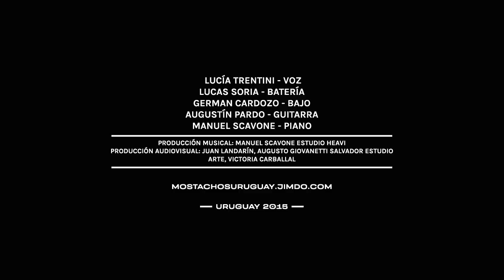Los Mostachos - El violín de Becho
Los Mostachos somos un quinteto compuesto por Lucía Trentini (Voz), Agustín Pardo (Guitarra), Germán Cardoso (Bajo), Lucas Soria (Batería) y Manuel Scavone (Piano).

 Nuestro proyecto musical consiste en un repertorio de Música Popular Uruguya vercionada al Jazz, que incluye autores como: Rada, Eduardo Mateo, Fernando Cabrera, Jaime Ross, Gustavo “Príncipe” Pena, Alfredo Zitarrosa (entre otros) y repertorio propio.
Esta fusión implica la incorporación a la estética del Jazz, de estilos folclóricos como el Tango, el Candombe y la Milonga, música característica del rio de la plata. Al unirse las armonías típicas jazzisticas a los patrones rítmicos sudamericanos, se logra una sonoridad muy particular y auténtico.

  Wir, „Los Mostachos“,  sind eine Quintett bestehend aus Lucía Trentini (Gesang), Augustín Pardo (Gitarre), Germán Cardoso (Bass), Sebastian Macio (Schlagzeug) und Manuel Scavone (Klavier).

Unser Musikprojekt ist ein Repertoire zusammengesetzt aus bekannter uruguayischer Musik zusammen mit Einflüssen des Jazz. Die Stücke sind umgestaltete Themen von Rada,  Eduardo Mateo, Fernando Cabrera, Jaime Ross, Gustavo “Príncipe” Pena, Alfredo Zitarrosa (unter anderem) und zum Teil unsere eigenen selbstkomponierten Kreationen.
Es ist eine Fusion aus Elementen des Jazz, Folklore wie Tango, Candombe und Milonga. Diese Musikstile sind charakteristisch für die Musik aus der Region Rio de la Plata. Durch die Zusammensatzung aus der Harmonie des Jazz und den südamerikanischen Rhythmen formt sich ein einzigartiger und authentischer Klang.